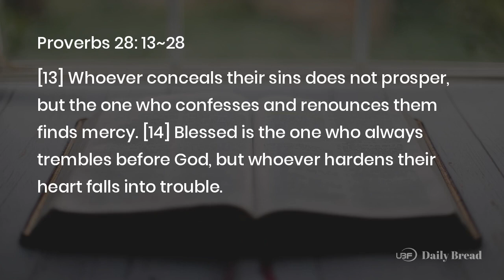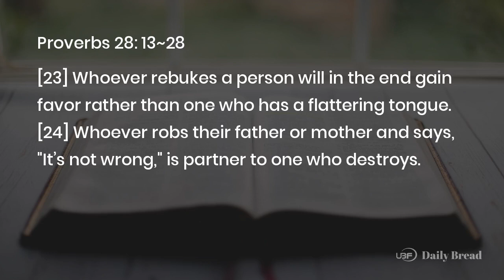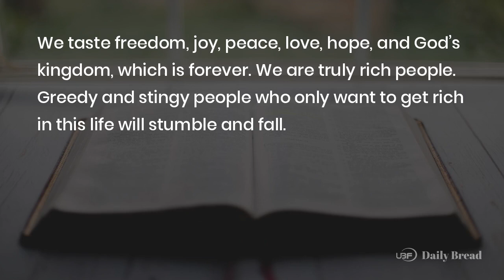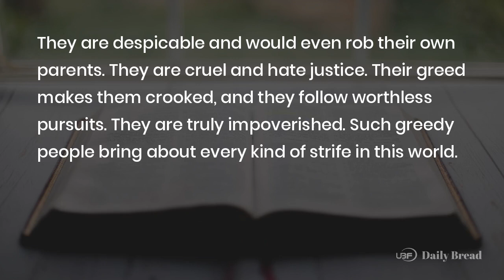THE ONE WHO TRUSTS IN THE LORD WILL BE ENRICHED, Pro 28:13~28, 04/11/2024 / UBF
Title: THE ONE WHO TRUSTS IN THE LORD WILL BE ENRICHED / UBF Daily Bread, Pro 28:13~28, April 11, 2024
Description:

Passage: Pro 28:13~28
Key Verse: 25
Title: THE ONE WHO TRUSTS IN THE LORD WILL BE ENRICHED
Content:
This passage expounds on having true riches versus being greedy. Confessing our sins and receiving mercy is the greatest treasure we could ever have. When we trust in Jesus as our Lord and Savior, his holy blood pays a ransom for our sins and takes away the burden of our sins. We taste freedom, joy, peace, love, hope, and God’s kingdom, which is forever. We are truly rich people.
Greedy and stingy people who only want to get rich in this life will stumble and fall. They are despicable and would even rob their own parents. They are cruel and hate justice. Their greed makes them crooked, and they follow worthless pursuits. They are truly impoverished. Such greedy people bring about every kind of strife in this world.
But the one who trusts in the Lord is truly enriched. They can walk in the ways of the Lord, have wisdom for their lives, and be delivered from all kinds of pitfalls, temptations, and sins. Moreover, they know how to be generous to the poor. How much God blesses us in return!
Prayer: Father, thank you for enriching my life through Jesus. Please help me trust in you, be a generous person, and give to the poor.
One Word: The one who trusts in the Lord will be blessed with true riches

LINKS:
University Bible Fellowship: